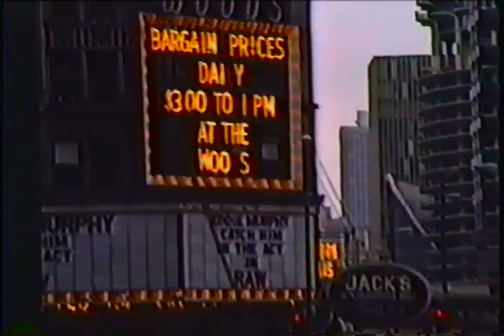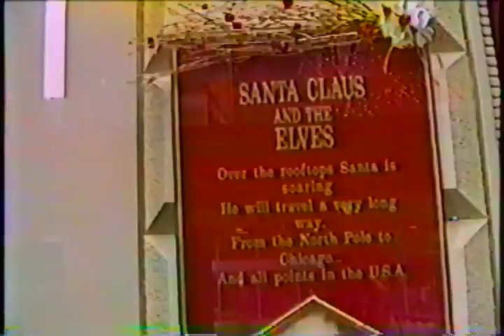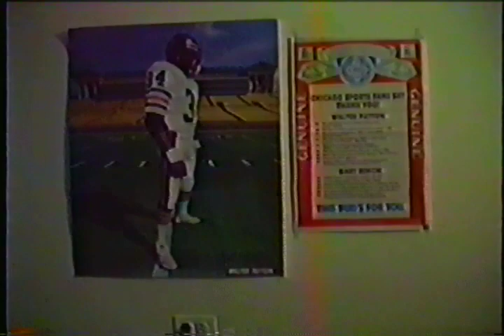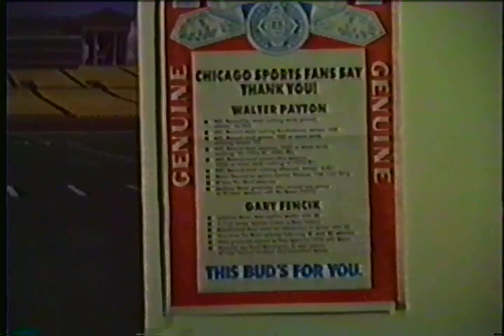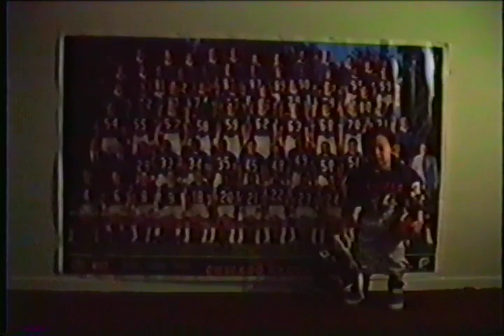Chicago Christmas 1987